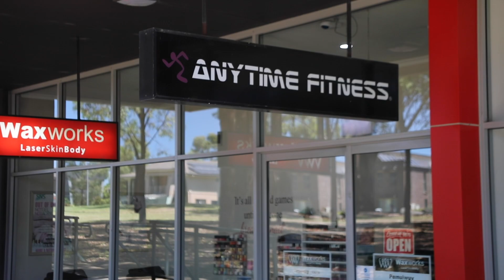4 Morley Avenue Pemulwuy NSW 2145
Let me know if you want more information 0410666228.